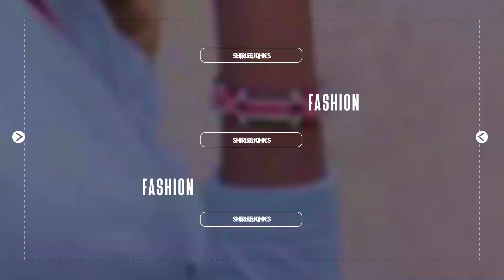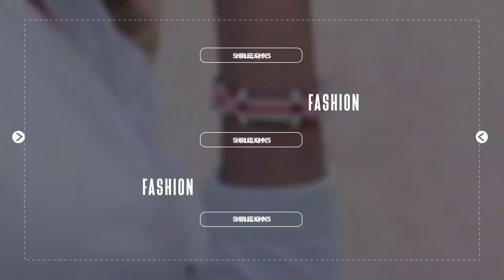Best Friend tag//How well do you know your friend